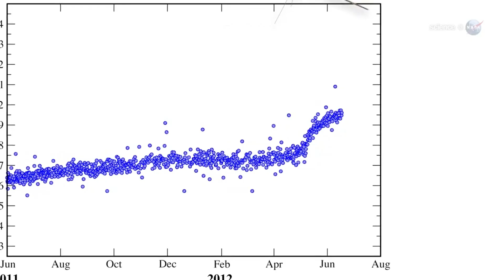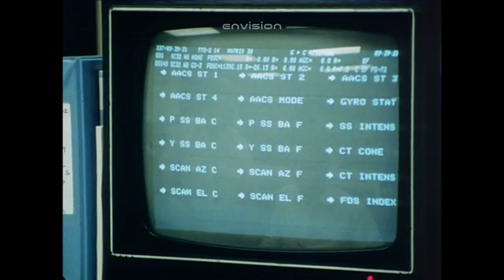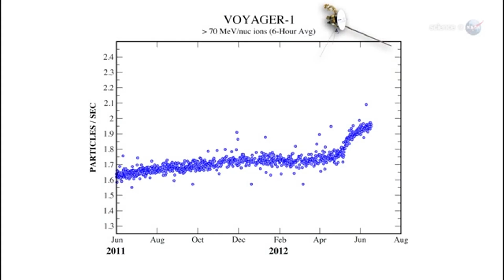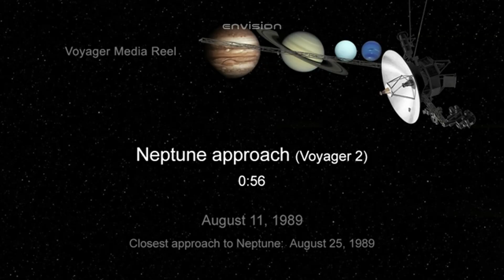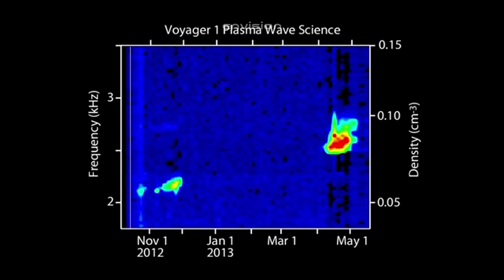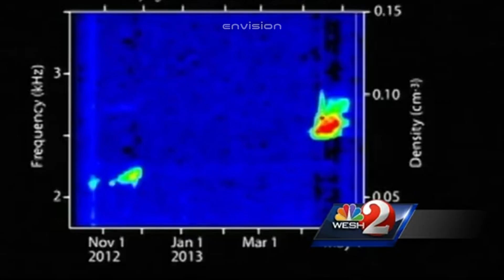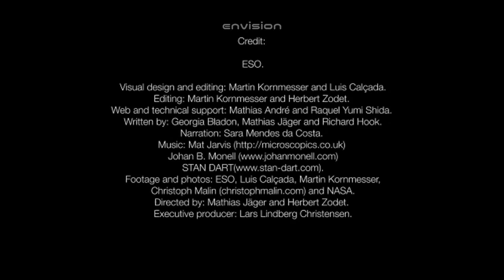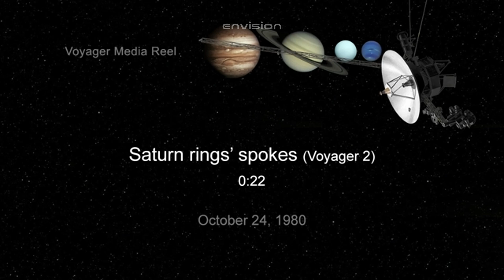What Voyager Detected Should Not Exist… Something Is Out There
Voyager was never supposed to detect anything like this. Yet its latest transmission shows patterns, movements, and signals that should not exist in the natural universe. Magnetic field lines bending unnaturally… plasma oscillations responding like code… and pulses that didn’t come from the spacecraft at all. Something approached Voyager. Something moved near it. Something answered it—using Voyager’s own rhythm.
NASA scientists are shaken, the data is undeniable, and the terrifying truth is emerging: Voyager was not alone in the darkness. Something out there found our probe… and decided to reveal itself.
Is this a greeting? A warning? Or the beginning of something far bigger than we’re ready for?
Watch now—before the next signal arrives.

Credits:
NASA